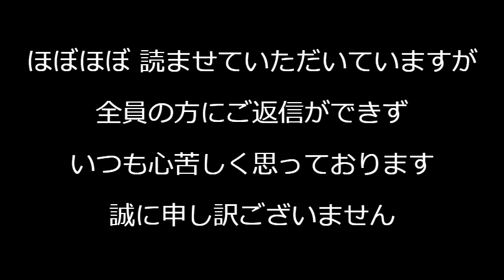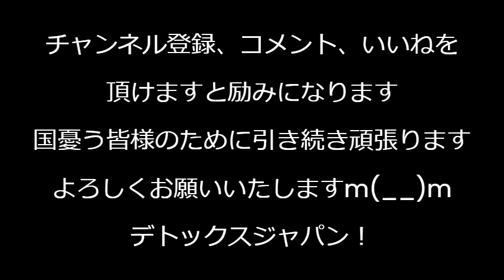脱税や懲役で永住資格取消できる法改正に民団「KPOPが人気なのになぜ」それ新大久保とテレビ局にしか人気無いし脱税や犯罪と全然関係無いし／新大統領候補カマラ・ハリスの正体 240723